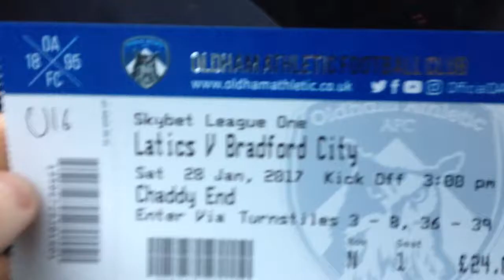Bradford vs Oldham Athletic- matchday vlog